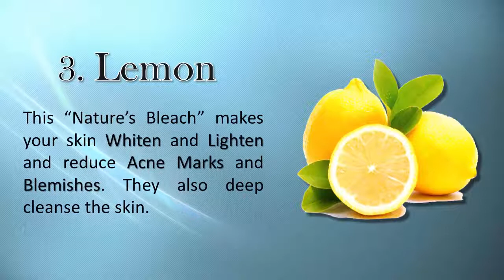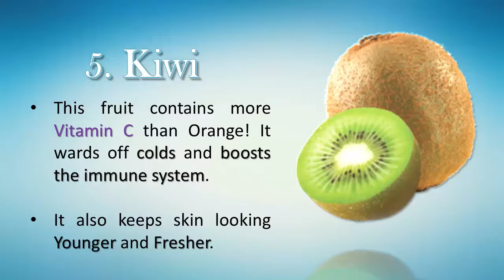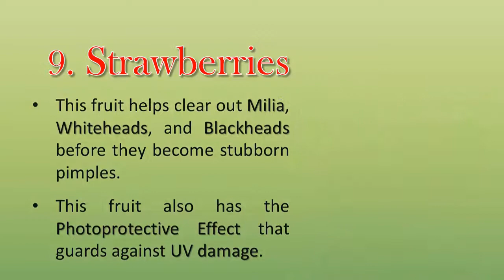10 Best Fruits For Beautiful and Glowing Skin | Beauty Tips | KMS Social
Here you can learn about 10 Best Fruits For Beautiful and Glowing Skin (Beauty Tips). These 10 fruits that will make your skin more beautiful and attractive. Also for glowing skin, these fruits will help a lot.

Nature has given us many gift and fruit is one of them. Every fruit in this world is a medicine which can cure any kind of human diseases. Nowadays humans are stricken with various kind of disease. For preventing these disease fruits are the best source of cure.

Nowadays people are very concerned about their skin. They try every attempts to make their skin more beautiful and attractive. They go to beauty salon and do every kind of cosmetic treatments so that their face look more refresh and whiten. But why go to the salon if you can make your skin more beautiful at home?